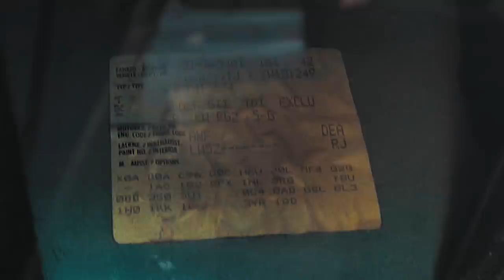Fejkovej naftovej Golf IV GTI?! A hned 2x!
Čím natáčím?
Intro mají na starost:
Hudba použitá ve videu?